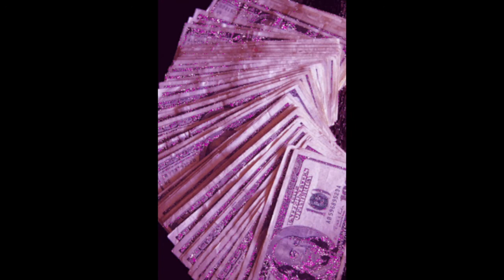Smokepurpp - Mink Coat (Chopped & Screwed)